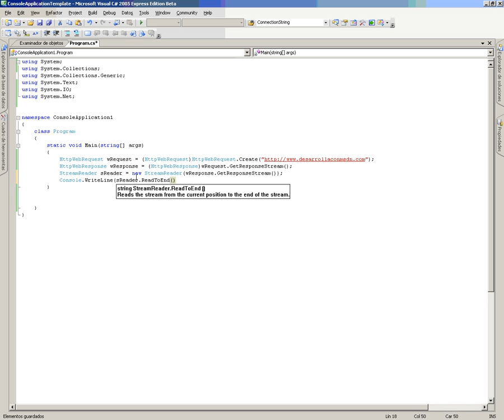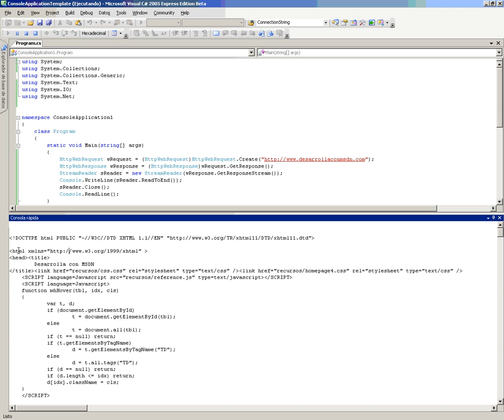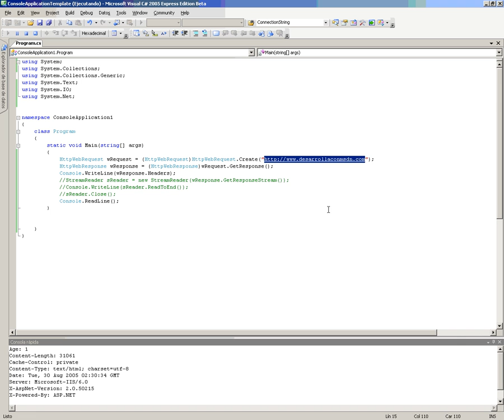CS Mod4 Lec4 Vid1